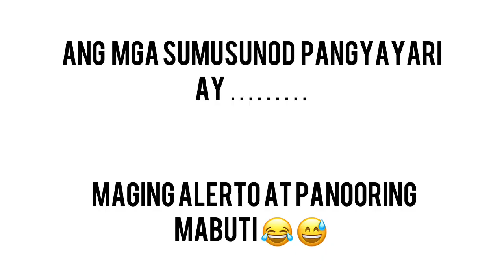IT’S MY BIRTHDAY 07/30/2021